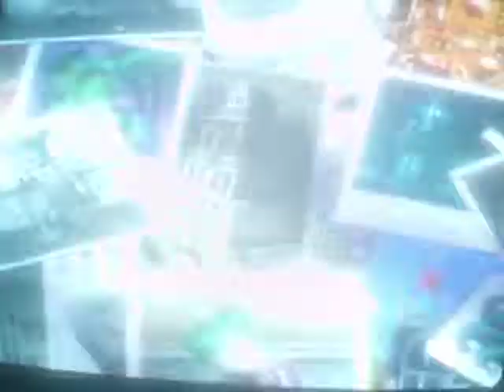Let's Play Lego Batman-Part 28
Story 3: Chapter 3 (Villain)- The Joker's Masterpiece